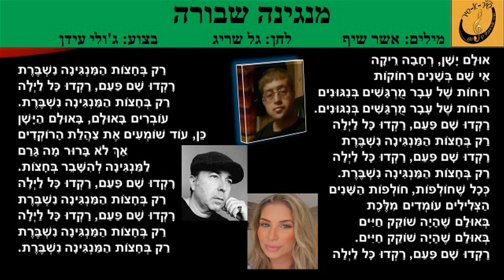ג'ולי עידן - מנגינה שבורה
מילים: אשר שיף
לחן: גל שריג
ביצוע: ג'ולי עידן
עיבוד והפקה מוזיקלית: עופר המרמן
מיזם "שיר א-שיר" בהנהלת שרה אהרונוביץ קרפנוס - תקליטור 40 "שנת העשור 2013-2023"